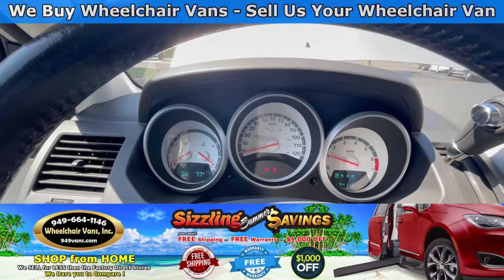For Sale 2008 Dodge Grand Caravan - VMI Power ONE TOUCH Infloor Ramp Side Loading Wheelchair Van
Sale priced at $22,995 For Sale 2008 Dodge Grand Caravan - VMI NorthStar Power ONE TOUCH Infloor Ramp Side Loading Wheelchair Van